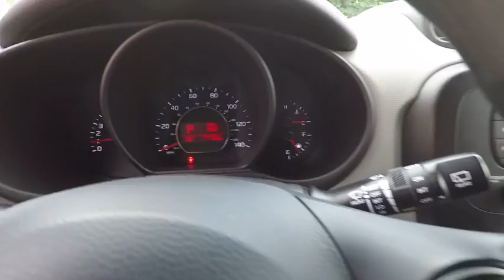2016 Kia Soul Portland, Beaverton, Hillsboro, Vancouver, Gresham OR 2077759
2016 Kia Soul

Broadway Kia
307 NE Broadway St

~~ 2016 Kia Soul + ~~ CARFAX: 1-Owner, Buy Back Guarantee, Clean Title ~~ LOADED with: CPO  4-Cyl, 2.0 Liter, Auto, 6-Spd Sportmatic, FWD, Hill Start Assist Control, Traction Control, Electronic Stability Control, ABS (4-Wheel), Keyless Entry, Air Conditioning, Power Windows, Power Door Locks, Cruise Control, Power Steering, Tilt & Telescoping Wheel, AM/FM Stereo, MP3 (Single Disc), SiriusXM Satellite, Bluetooth Wireless, Backup Camera, Dual Air Bags, Side Air Bags, Head Curtain Air Bags, Power Seat, Privacy Glass, Fog Lights, Rear Spoiler, Alloy Wheels  ~~ THE ALL NEW NUMBER 1 KIA DEALERSHIP!